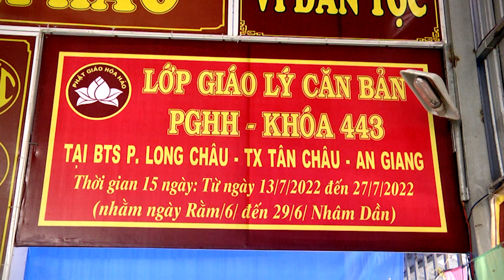PGHH 2022 -LÊ MINH CÔNG -LƯỢC SỬ ĐỨC PHẬT THÍCH CA MÔ NI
BTS -PHƯỜNG LONG CHÂU -THỊ XÃ TÂN CHÂU TỈNH AN GIANG